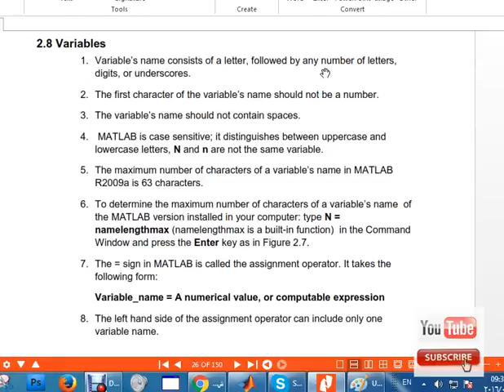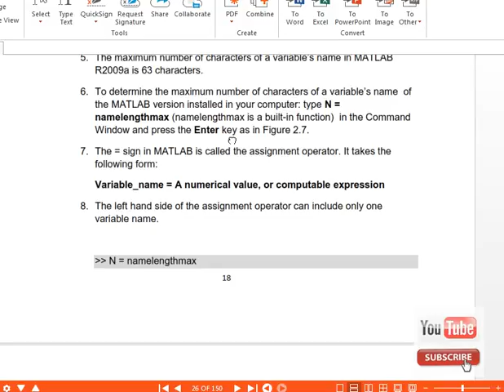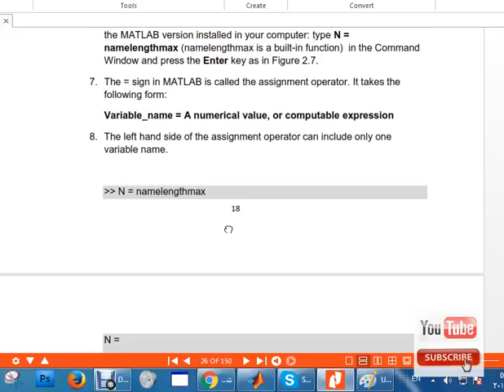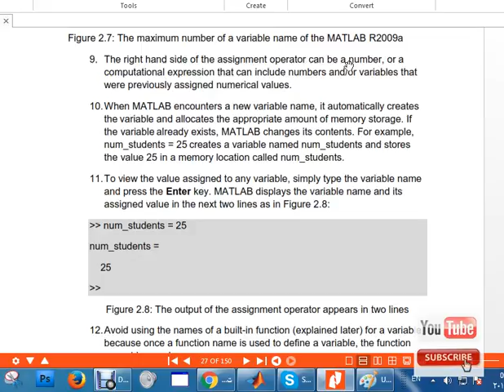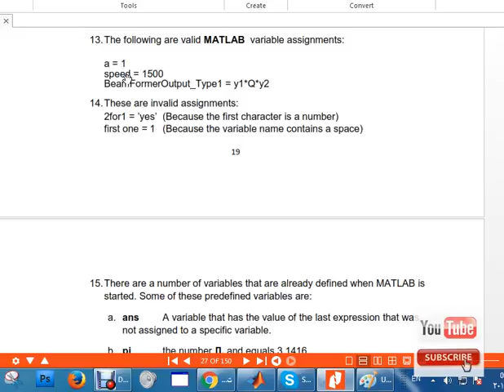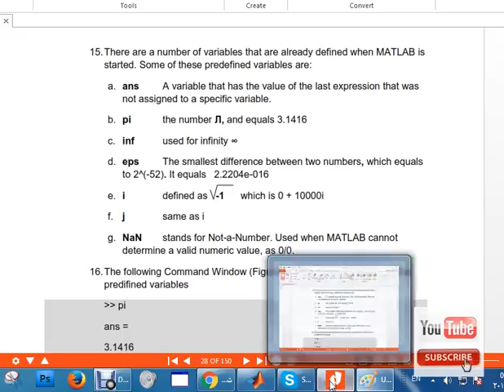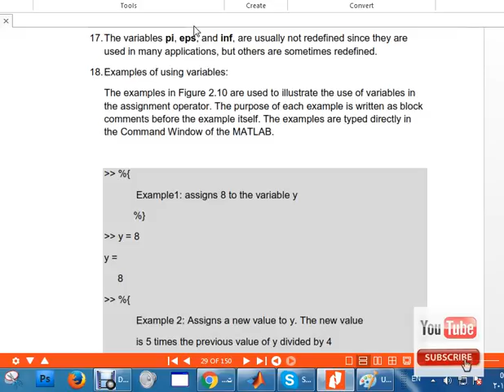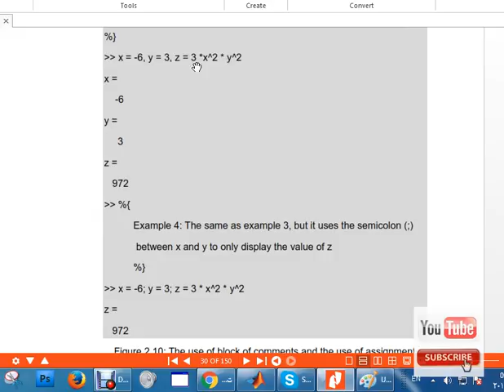قواعد تسمية المتغيرات في برنامج ماتلاب Matlab